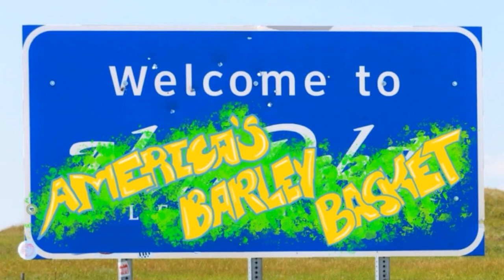Episode 176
Would ya look at this! It's Halloween and your favorite boyz are talking about two Halloween episodes! Look at the Universe makin' things happen! Universe, you so crazy!